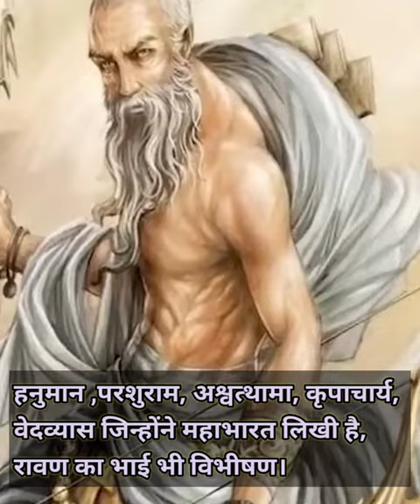Markandeya are the eight immortals known as Astha Chiranjeevis.